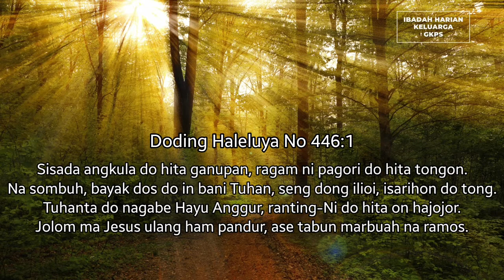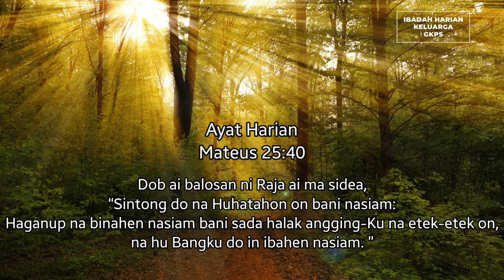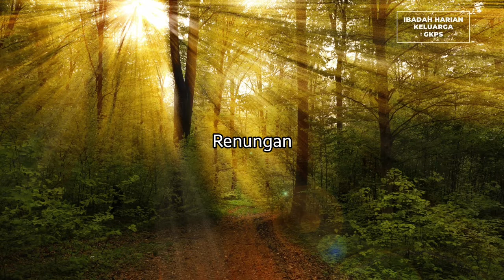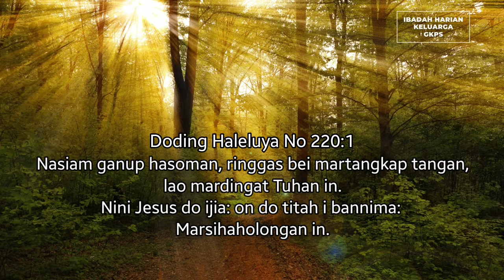Ibadah Harian Keluarga GKPS Selasa 27 Juli 2021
Ibadah Harian Keluarga GKPS

1. Doding Haleluya 446:1

2. Tonggo

3. Ayat Harian: Mateus 25:40

Dob ai balosan ni Raja ai ma sidea: Sintong do na huhatahon on bani nasiam: Haganup na binahen nasiam bani sada halak angging-Ku na etek-etek on, na hu-Bangku do in ibahen nasiam.

Dan Raja itu akan menjawab mereka: Aku berkata kepadamu, sesungguhnya segala sesuatu yang kamu lakukan untuk salah seorang dari saudara-Ku yang paling hina ini, kamu telah melakukannya untuk Aku.

4. Renungan
Dalam masa Pandemi yang semakin berat dan mencekam yang kita hadapi saat ini, yang paling dibutuhkan adalah kasih terhadap sesama dan kesediaan untuk saling menolong satu sama lain. Pandemi Covid-19 gelombang ke-dua yang sedang menimpa Indonesia membuat masyarakat semakin takut, cemas, stress dan bahkan banyak yang mengalami kesepian dalam hidupnya. Kita belum tahu secara pasti kapan semuanya ini berlalu dan apakah kita atau saudara dan keluarga kita akan mampu mengalahkan virus ini. Kita kuatir akan diri kita sendiri, keluarga, sahabat dan juga tetangga kita. Kita bergumul atas efek dari Pandemi ini terhadap kebebasan, ekonomi, dan masa depan kita apalagi dengan pemberlakuan PPKM saat ini. Kita semakin tertekan karena tidak dapat berjumpa dengan keluarga dan sahabat, ditambah lagi dengan terjadinya PHK atas banyak pekerja di negara kita akibat Pandemi ini.
Walaupun situasi kehidupan saat ini semakin mencekam, namun kita selaku orang percaya dan pengikut Kristus seyogianya tetap melakukan yang terbaik dan menjadi berkat di tengah-tengah situasi sulit ini melalui pelayanan kita membantu dan mendoakan sesama kita. Kita juga harus menjadi pelopor untuk mentaati protokol kesehatan serta mendukung segala upaya pemerintah untuk memutus rantai penyebaran virus ini serta mendoakan agar pemimpin kita dapat mengambil keputusan terbaik atas penanganan wabah serta keberlangsungan ekonomi. Kita harus menyebarkan propaganda positip dan optimisme lewat media dan melakukan yang terbaik di tengah-tengah situasi tersulit ini. Semuanya itu kita lakukan atas dorongan dan motivasi dari firman Tuhan dalam nas kita hari ini yang mengatakan: “Aku berkata kepadamu, sesungguhnya segala sesuatu yang kamu lakukan untuk salah seorang dari saudara-Ku yang paling hina ini, kamu telah melakukannya untuk Aku.” Kita terus melakukan kebaikan dalam segala situasi yang terjadi karena itulah yang diinginkan Yesus Tuhan kita untuk kita perbuat dalam segenap hidup kita.
Sikap dan perbuatan mulia ini adalah salah satu wujud nyata dari kedewasaan iman kita. Kita tidak hanya berbuat baik kepada orang-orang yang berbuat baik kepada kita atau yang memiliki pengaruh dalam hidup kita tapi kepada semua orang. Bukan hanya kepada sahabat atau atasan yang akan mempromosikan kita, tapi kepada semua saudara yang sekaligus saudara Tuhan Yesus bahkan yang paling hina sekalipun. Perbuatan kita kepada sesama adalah juga perbuatan kita kepada Yesus sendiri. Pertolongan kita kepada sesama apalagi orang-orang yang terabaikan dan terpinggirkan serta luput dari perhatian orang lain sekaligus adalah merupakan kontribusi kita dalam pembangunan kerajaan Allah. Menyatakan kasih dan kebaikan Tuhan serta keselamatan dalam Kristus adalah merupakan tugas dan panggilan kita. Perbuatan menolong orang lain akan semakin mendewasakan kita dalam iman serta semakin bertumbuh ke arah berkat dan tujuan yang telah disediakan Tuhan bagi kita. Amin.

5. Doding Haleluya No. 220:1

6. Tonggo Ham Bapanami/Doa Bapa kami